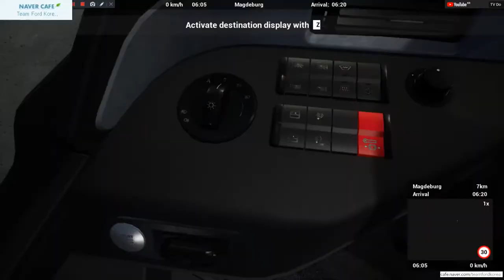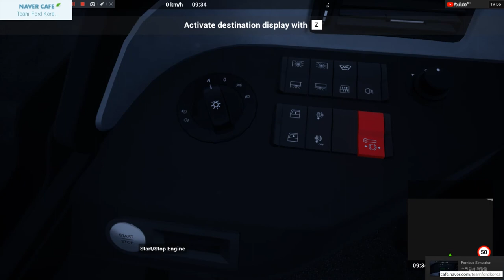FernBusSimulator FLIXBUS,펀버스시뮬레이터 플릭스버스06:20 마그데부르크 - 포츠담 경유 - 베를린 [TV Do]